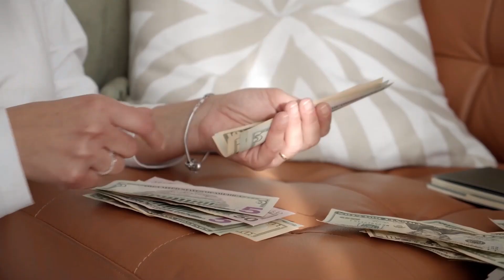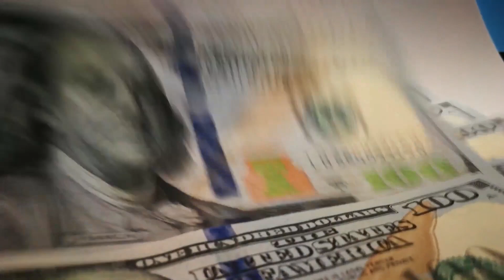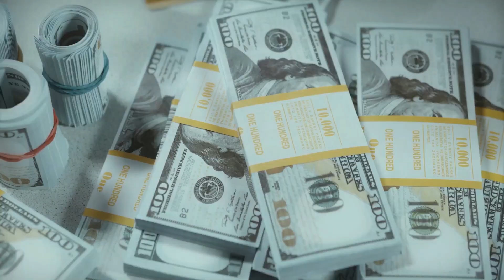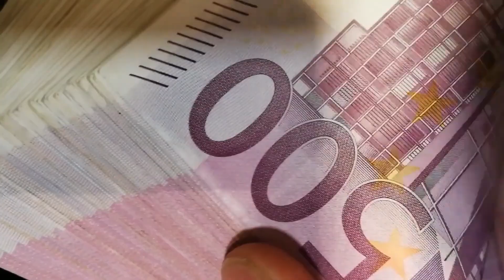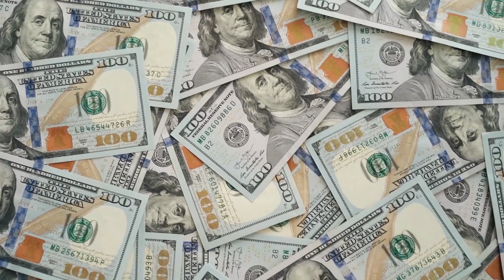How Drake Spends His $500 Million Fortune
Inside the Luxurious Life of Drake

Drake, a Canadian-born actor, producer, and rapper, with a whopping net worth of 200 million dollars, is one of the wealthiest rappers and youngest by ten years. Drake also appeared on a Canadian teen drama, Degrassi: The Next Generation. Since gaining success through rapping, he has earned around $430 million before taxes. In this video, we show you the luxurious life of Drake. Welcome back to our channel, If you haven’t already, make sure to hit that subscribe button and ring the bell so that you get notified every time we upload a new video!